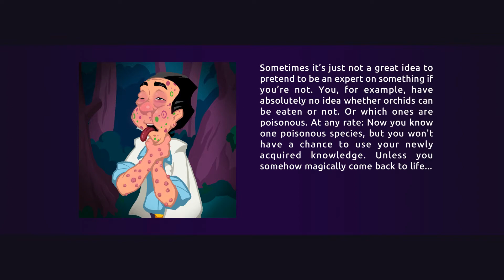Let's Play Leisure Suit Larry: Wet Dreams Dry Twice (Blind) - Pt 11: The LARP Gathering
The Cavern of Cosmic Cognition and Nora's, the biologist and mountain climber's sister, Dora, are in Gofuku Island. In order to get Nora to help us to get to the volcano where one of the four keystones supposedly is, we must get her gear back. And Dora has it. So, to the Gofuku Island we sail! And on that island we'll find some ancient ruins and familiar faces.